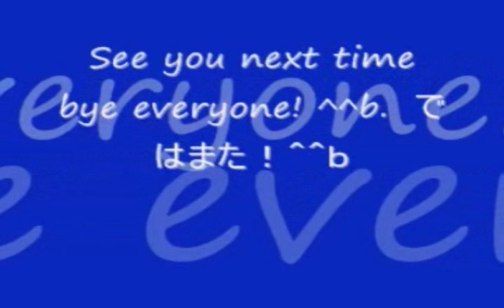No 1 Let's Play Ghost Recon Advanced War fighter. ゴーストリコン アドバンス ウォー ファイター。 MrCedar31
PS2 ゴーストリコン アドバンス ウォー ファイター 実況。
PS2 Ghost Recon Advanced War fighter.